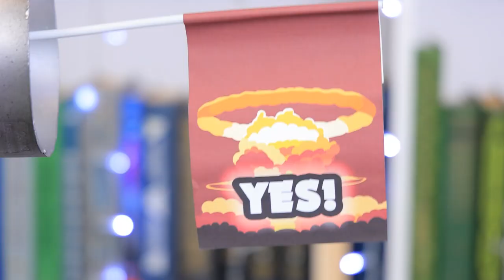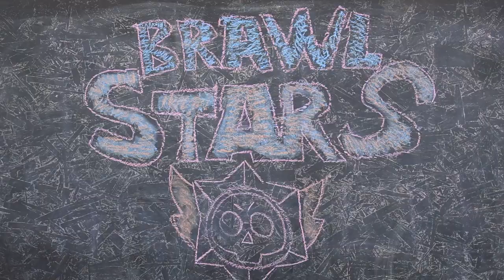Brawl Stars im Echten Leben! Brawl Stars in der Schule!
Liebt ihr es, Brawl Stars zu spielen? Dann bereitet euch vor, denn Brawl Stars ist heute real! Shelly, Leon, El Primo, Nita, Sandy - sie alle sind in unserer Schule! Heute werdet ihr Brawler im echten Leben sehen!